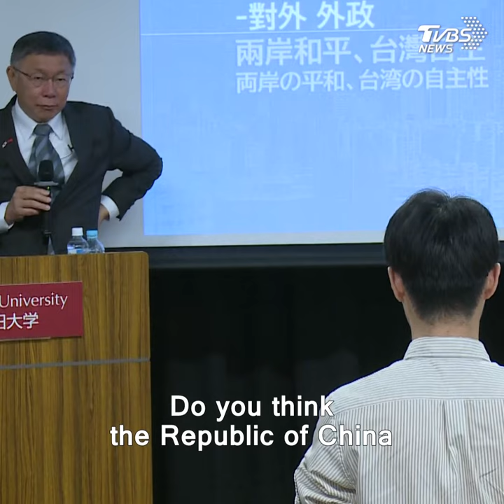Ko Wen-je engages in intense debate over cross-strait relations at Waseda University